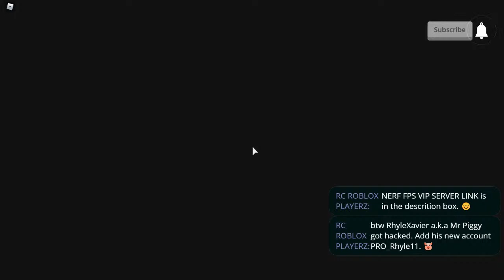1 V 1 with PRO_Rhyle11 [ROBLOX Nerf FPS]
Join us in our Live stream! :)

PLAY WITH US and BE WITH US on our stream
Username: Chadymat